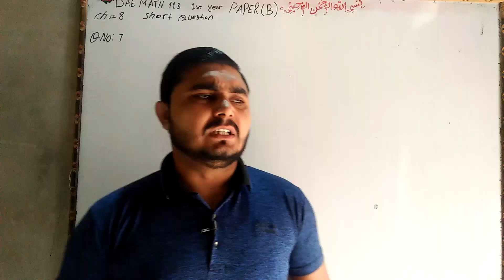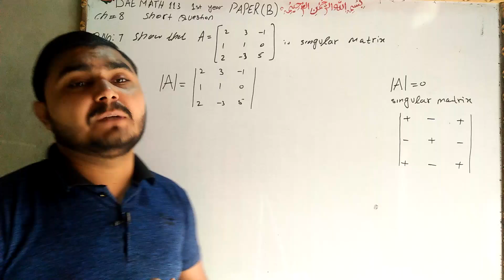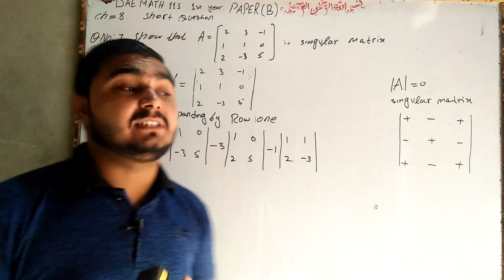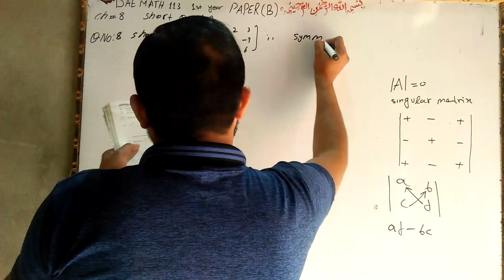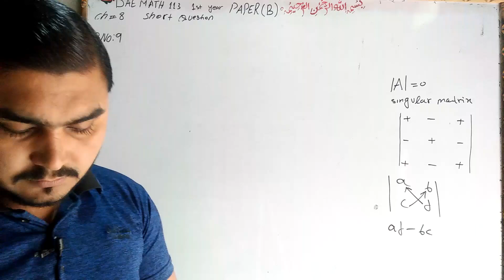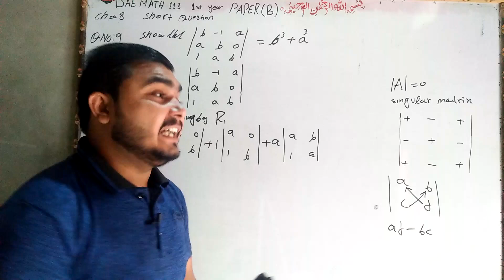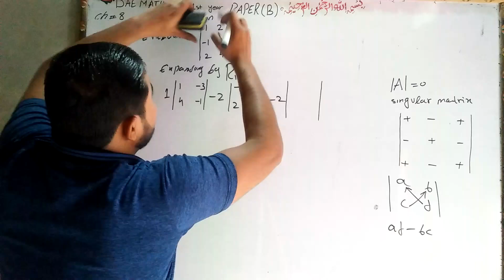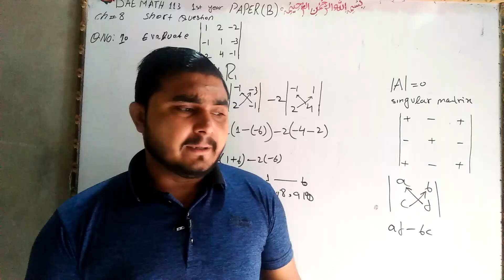DAE Math 113|| 1st year || Applied Mathematics- 113||Chapter 9 ||Short Questions ||Question 1 to 10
dae math 113 1st year chapter no 9 short question no 1 to 10  paper( B) etmaad academy from burewala asghar sultan wtp no 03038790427DAE Math 113|| 1st year || Applied Mathematics- 113||Chapter 9 ||Short Questions ||Question 1 to 10